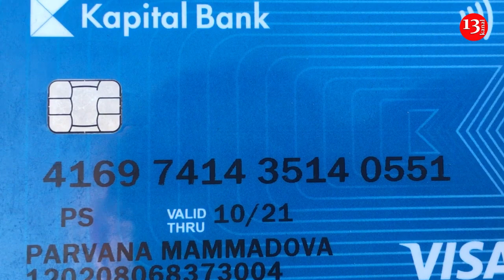"Qurban olum, balam gələnə kimi kömək edin, yaşaya bilmirəm"-ƏSGƏR anasının ÜRƏK DAĞLAYAN yaşayışı